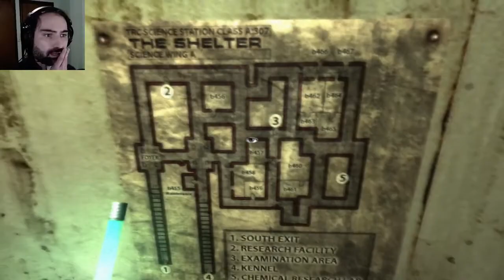Jugando Penumbra: Black Plague | parte 14 | Chau Clarence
La cura para esta molesta enfermedad. Jugando Penumbra: Black Plague de Frictional Games.
Como siempre espero les guste el vídeo.

O cualquier juego que me pidan los suscriptores a estas alturas.